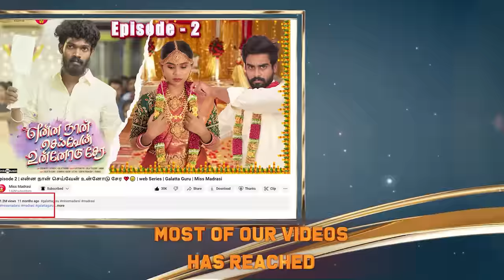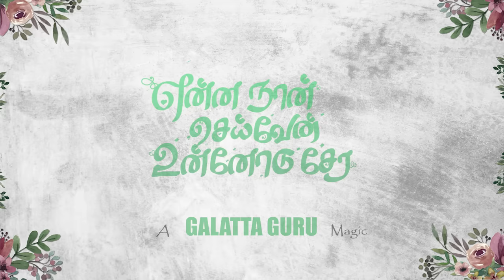Episode 53 | என்ன நான் செய்வேன் உன்னோடு சேர 💔😔 | web Series | Galatta Guru | Miss Madrasi